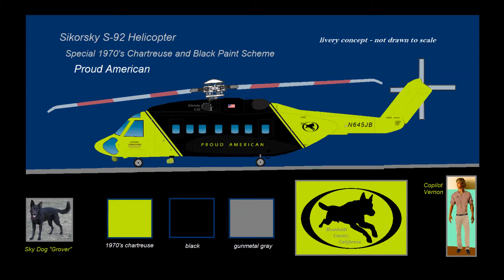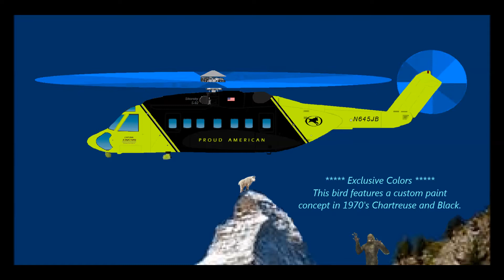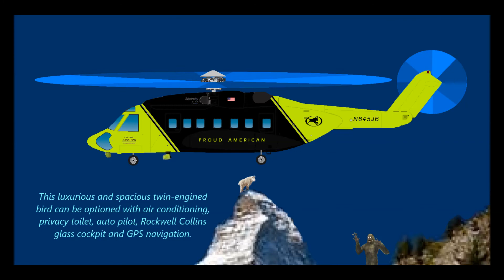Sikorsky S-92 Rotor Animation (Revision 1)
Animation demo of retractable landing gear and other helicopter features. Special concept chartreuse/black two-tone paint scheme.